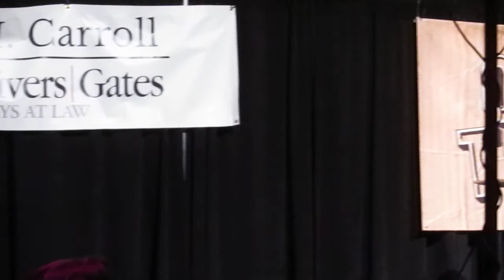3 "Flyin' Blind," THE DOC ROBIN BAND, 1/25/18 7807